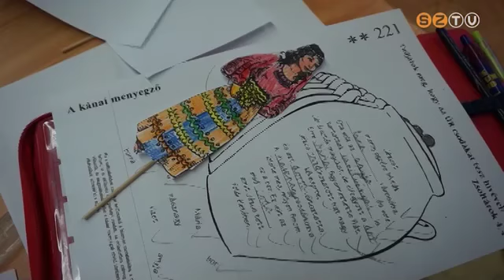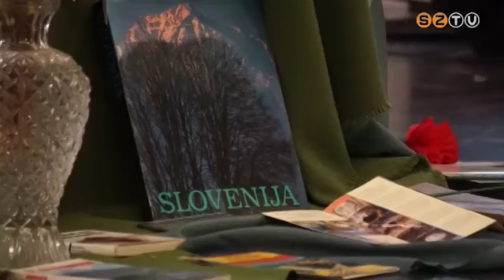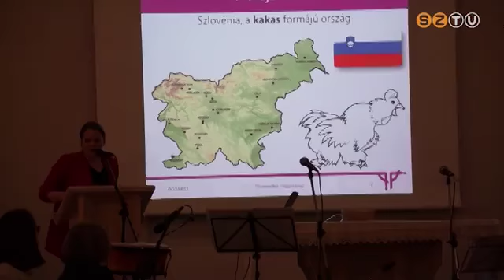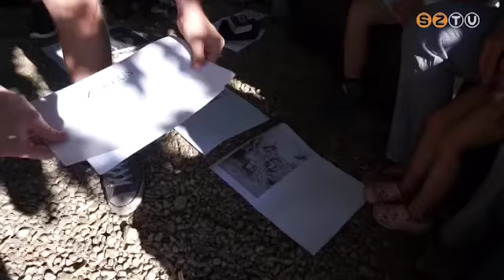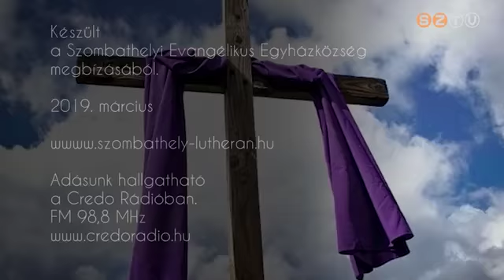Nyitott ajtók - 2019. április 5.